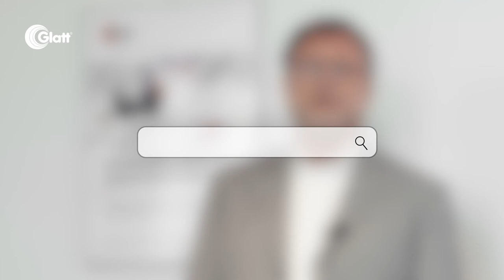Focussing Containment - Episode 13 - Containment around the World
Containment around the world. The Indian market is a growing market for production of highly active products in Pharma Industry. Of course containment is a topic here. Michael Maintok discusses with Anuvrat Singal, Managing Director, Glatt (India) Engineering Pvt. Ltd. and Hubert Rassi Head of Pharma Engineering Wiesbaden bei Glatt Ingenieurtechnik.